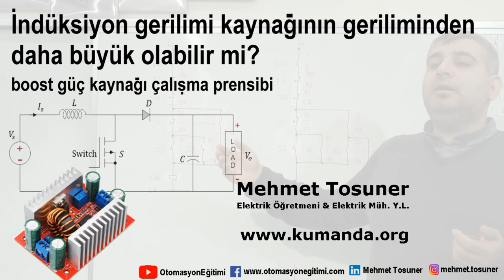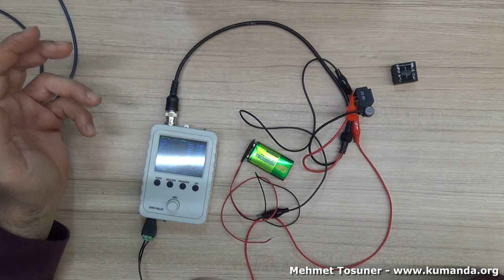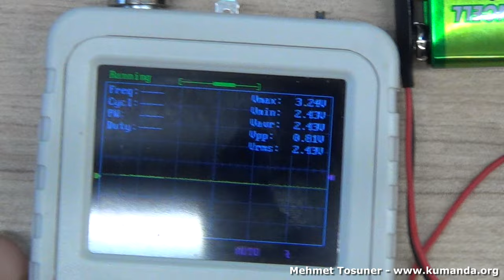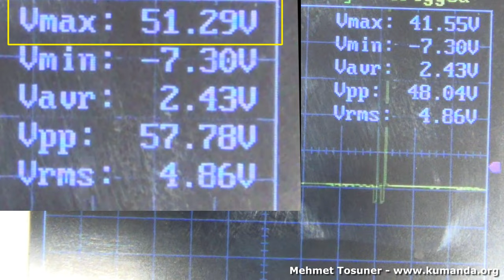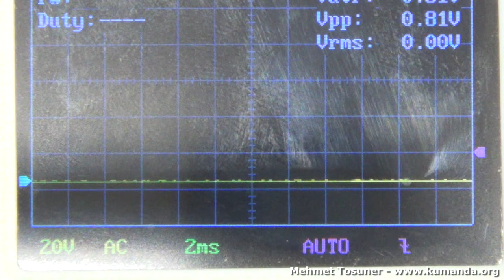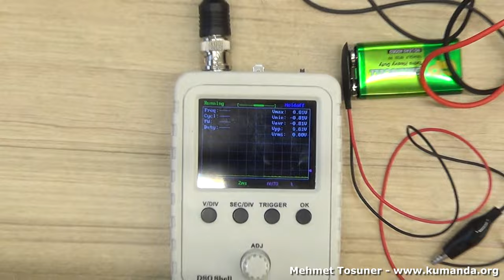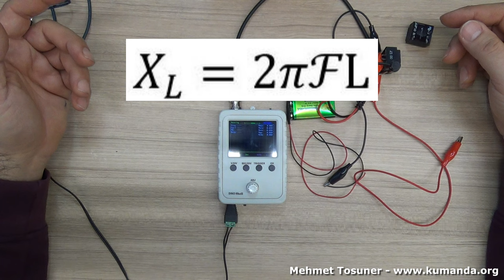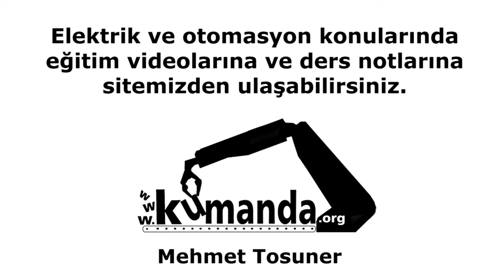İndüksiyon gerilimi kaynağının geriliminden daha büyük olabilir mi? Boost kaynağı çalışma prensibi.